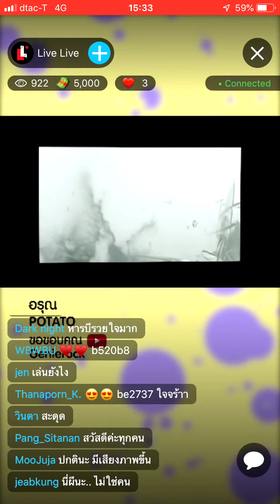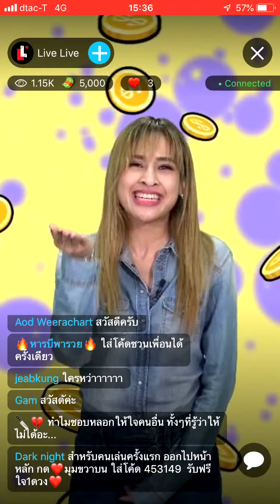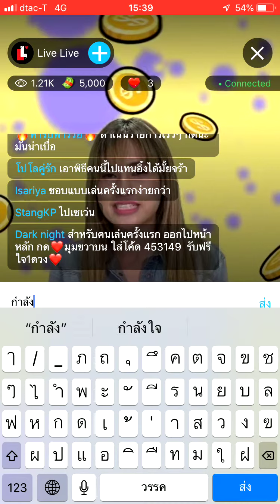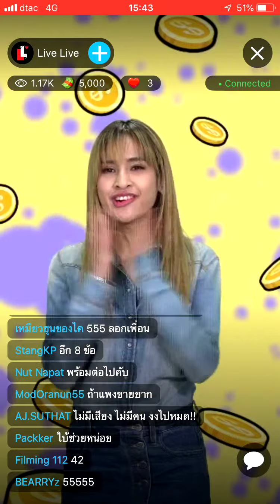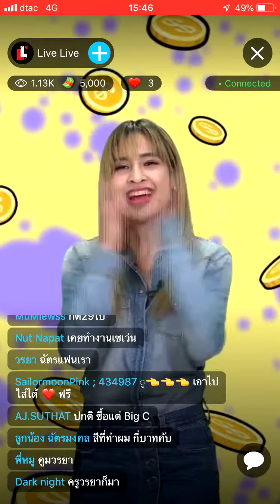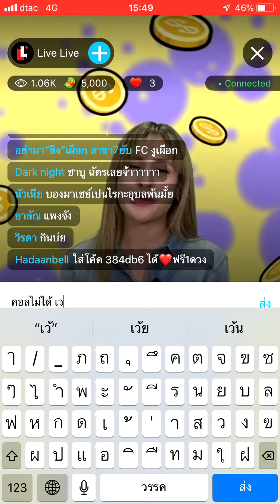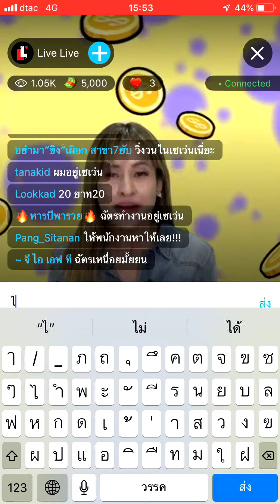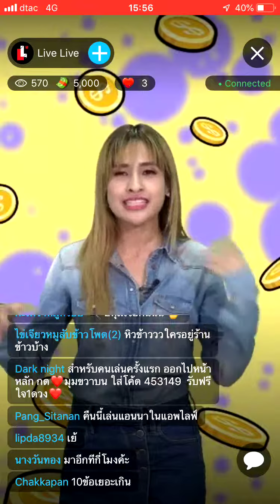Live Live 29 มีนาคม 2019